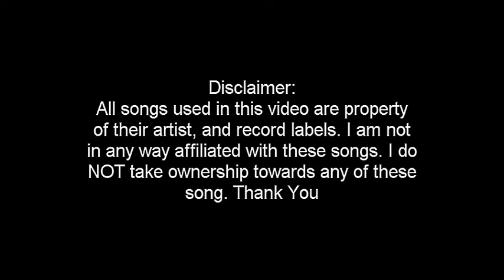BreeZeyy :: Resistance Montage [A Must Watch!]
This has to be in my opinion (Amar2k8) The one of the best edited montages on codmultitude BreeZeyy (Now known as Barkiin) is a known GoW 1 player he top that charts with his montages and now he is trying to do the same on call of duty 4 anyways i always like players that are amazing on more than one game, also amazing editing/

Message From BreeZeyy:
"All gameplay recorded in 10 days. Editied in 2 hours. I got my quality by watching OperatorPerry's tutorial. I used Sony Vegas Pro 8.0 for syncronization and rendering. I used adobe After Effects for visual enhancement to give mt montage a more professional look.

This is my first CoD montage ever, I will be mking more. This is also my first time trying to edit a CoD video lol. And NO ONE has ever done a collateral/360 shot montage, so i'd thought i'd make one. I would say this is overall a good montage for my first.

As some of you may not know. i dont play gow anymore. dont ask why, i just dont.

Sniper Class's:
Acog M40A3 with either - Digital, Blue, Red or No camo.
USP, with silencer
Stun Grenade
Perks:
Special Grenade x3
Stopping Power
Extreme Conditioning

My K/D is 1.08, i have over 34,000 kills. so that's not that bad for most snipers.
I am on 9th prestige, i think level 20."

Heritage of the Wolf
The Prodigy - Invaders Must Die
Avenged Sevenfold - Critical Acclaim
Skrein - Reach

#77 - Most Viewed (Today) - Gaming - Canada
#24 - Most Viewed (Today) - Gaming - United Kingdom
#69 - Most Viewed (Today) - Gaming - Ireland
#76 - Most Viewed (Today) - Gaming